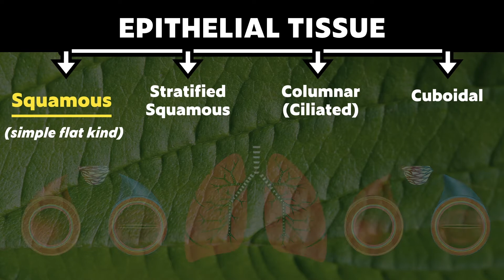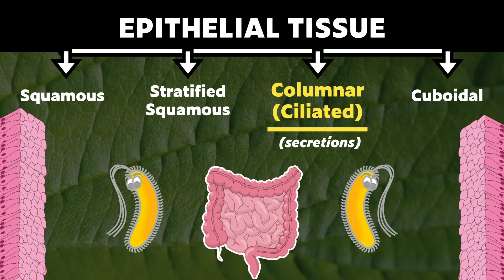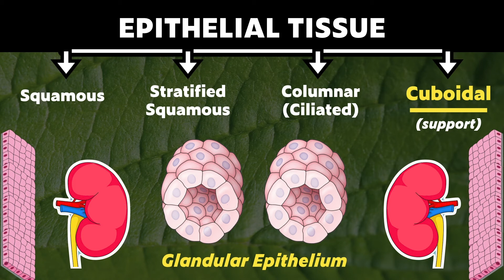Epithelial Tissue | Chapter 6 | Class 9 | PuStack